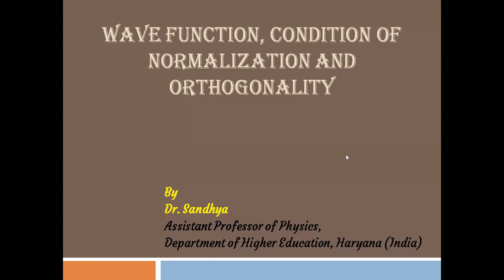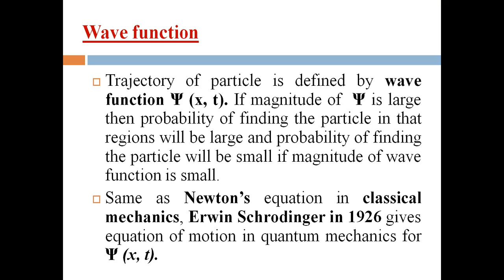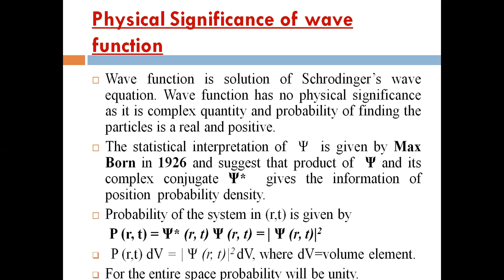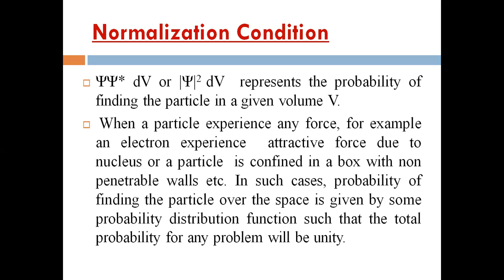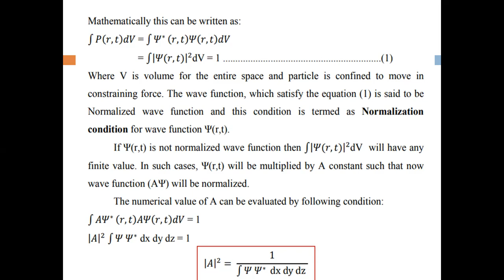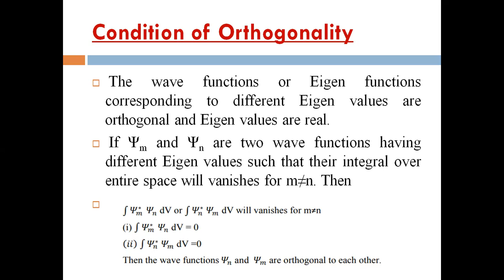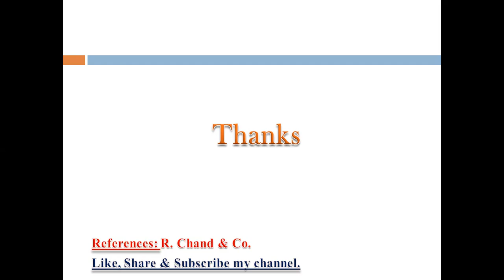Wave function, Normalization and Orthogonality Condition